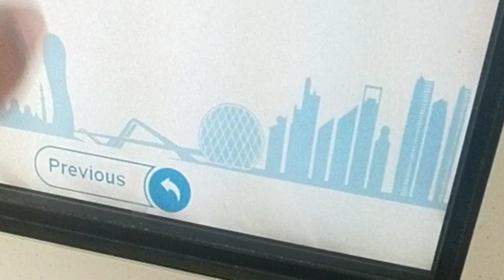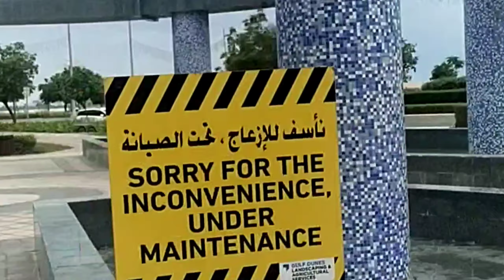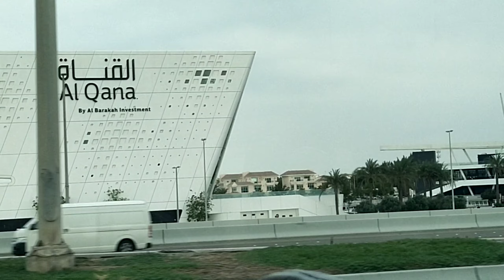The ⛱️ of abudhabi UAE ! capital of UAE 🇦🇪| The First Vilog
T2 MOTIVATION CHANNEL